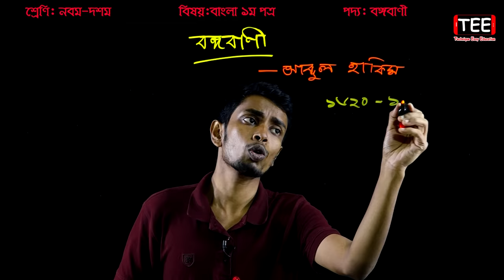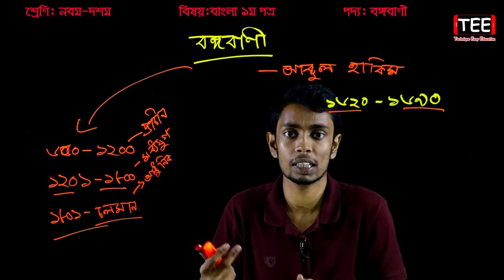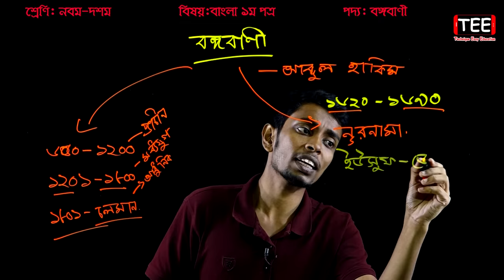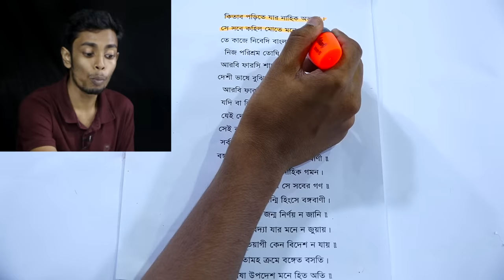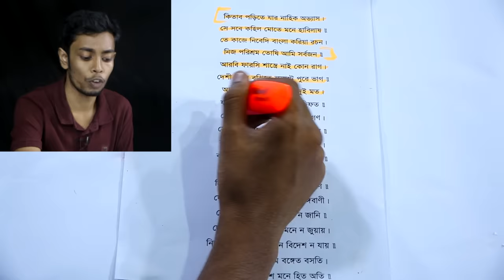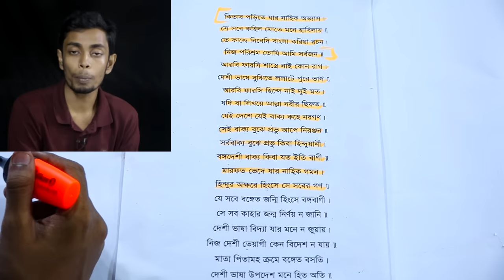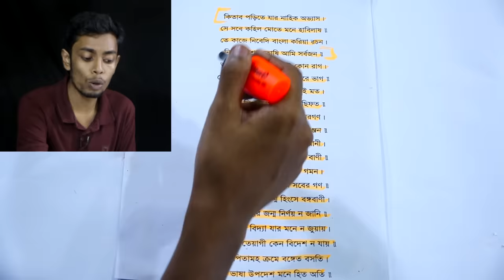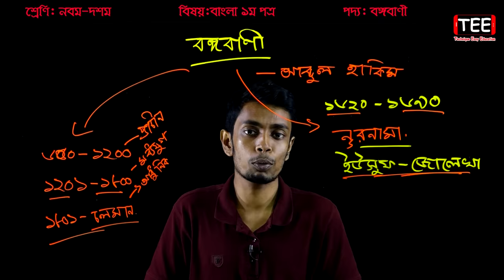13. Nine Ten Bangla 1st Paper Kobita Bongobani ll SSC Kobita Bongobani ll কবিতা বঙ্গবাণী